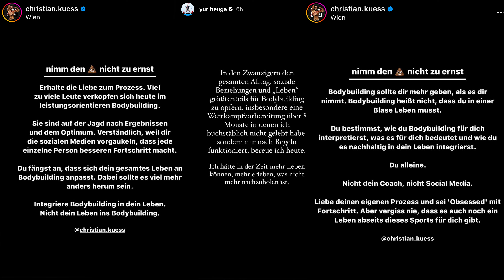Warum nehmt ihr das so ernst?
🥇Green Tea Honey
🥈Pink Grapefruit
🥉Fresh Cherry

🥇Cinnamon Cereal
🥈white Cookies & Cream
🥉Dark Cookie Salted Caramel
Mein Kamera Equipment:

►Beste Einsteiger Kamera
►Vlog Objektiv: Sony 16-35mm f2.8
►Objektiv für Schöne Fotos: Sony 85mm f1.8
►Mikrofone für den besten Sound
►Lightningadapter für SD-Karten
►Besser als Williams Stuhl
📖Buch Empfehlungen:

• Sport
►Ultimativer Muskelaufbau
►Mobility: Das große Handbuch
►Das neue Krafttraining

• Persönlichkeit:
►Das Kind in dir muss Heimat finden
►Wie man Freunde gewinnt
►Die subtile Kunst des Daraufscheißens